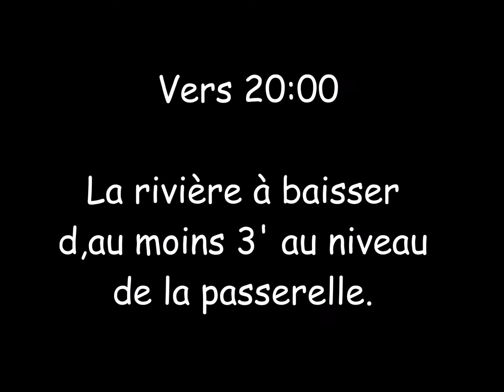Tranche de vie à St Lin Laurentides, Qc 14 avril 2020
Aujourd'hui le 14 avril 2020 vers midi, le niveau de la rivière l'Achigan a atteint la base coté ouest de la passerelle sous le pont de la route 335-337 qui surplombe la rivière.
L'an passé vers la fin avril 2019 le niveau était monté un peu plus haut, voir les liens vers ces vidéos.
C'est la première fois cette année que le niveau monte a cette hauteur.
Dans les prochains jours il n'y a pas d'averse à l'horizon, donc le niveau devrait se stabilisé.
Une histoire à suivre.

Si vous avez aimé cette vidéo abonnez-vous en cliquant sur l'icone en bas à droite de la vidéo ainsi que sur la cloche de notification, afin de ne manqué aucune des prochaines vidéos qui seront mise en ligne.
Vous pouvez aussi cliquer sur "J'aime" et partager cette vidéo.
Si vous avez moins aimé vous pouvez me laissé un commentaire.